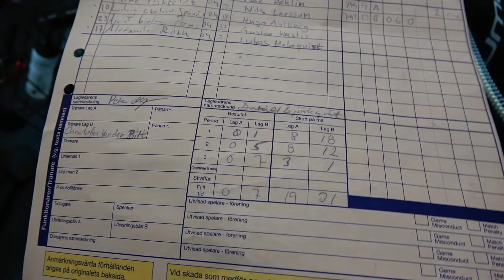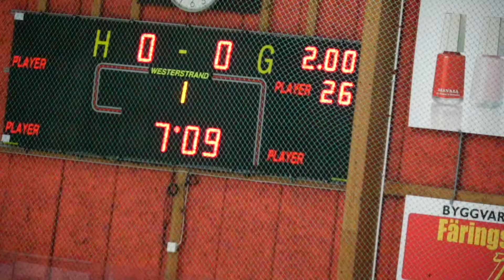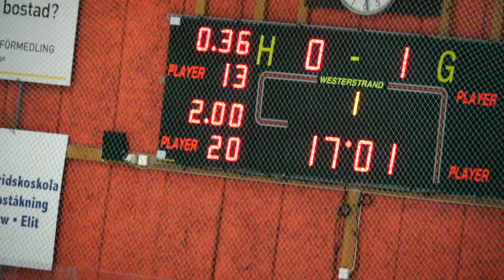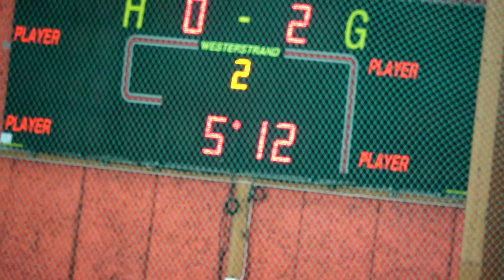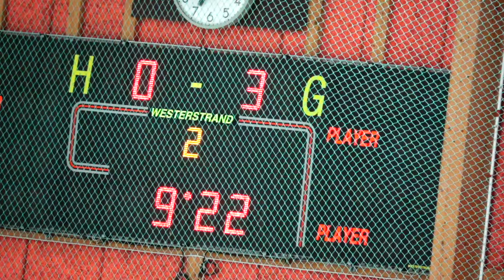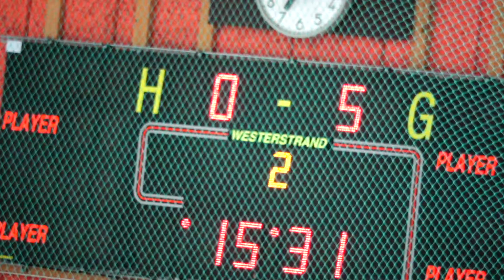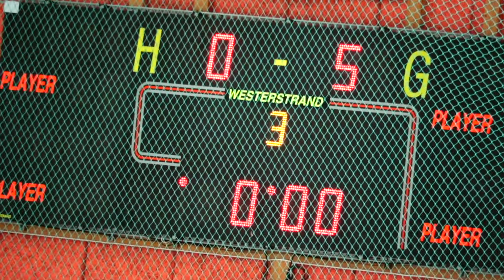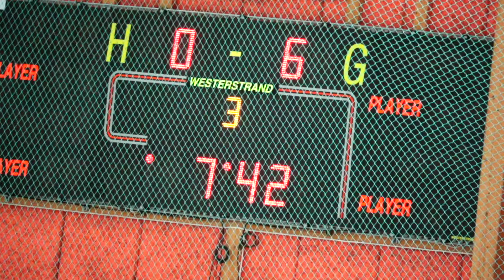U14: TM 15/9-2017 Lidingö Vikings - Sollentuna HC: 0 - 6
Alltid trevligt att besöka Lidingö med trevlig stämning, bra sekretariat och bästa mackor-cafeterian!    Sollentuna hade speed på skridskorna samt högt tempo passningspel och gick segrande ur matchen